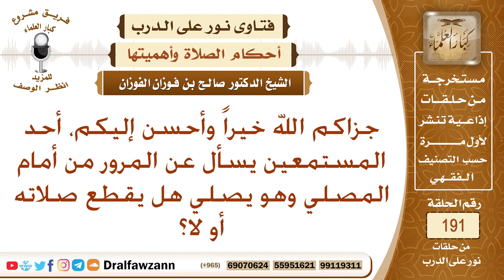هل المرور من أمام المصلي يقطع الصلاة؟ الشيخ صالح الفوزان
نص السؤال: جزاكم الله خيراً وأحسن إليكم، أحد المستمعين يسأل عن المرور من أمام المصلي وهو يصلي هل يقطع صلاته أو لا؟
السيرة الذاتية :
للاشتراك في قناة الشيخ صالح الفوزان

رئيس الفريق
لمشروع كبار العلماء